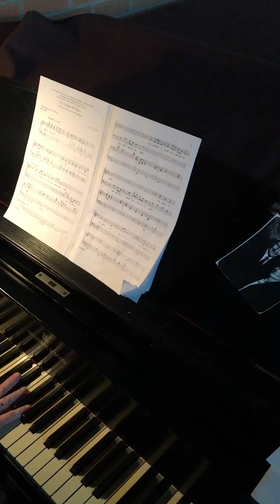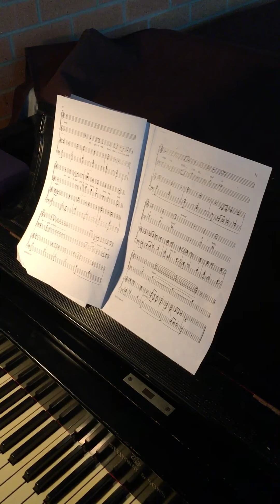Linda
In Praise of Christ